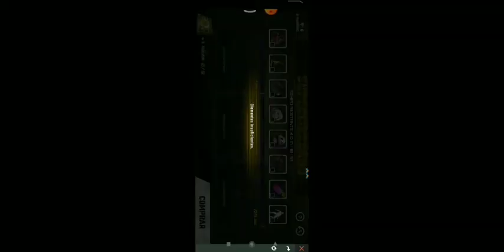New Upcoming Event Free Fire 8 February to 16 February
Acd360